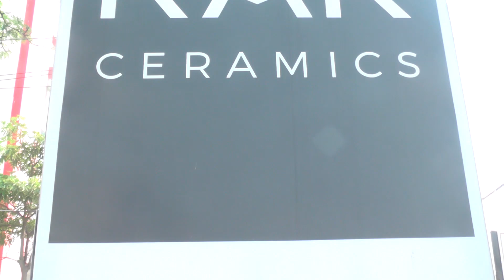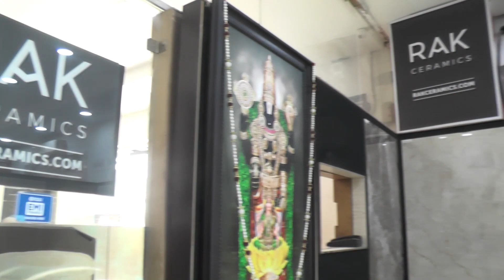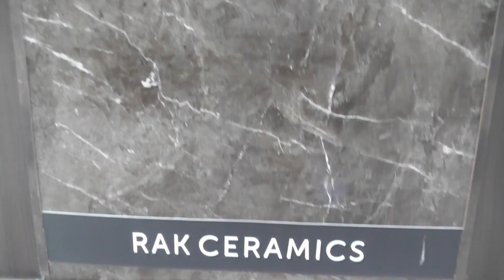RAK సెరామిక్స్ అన్ని రకాల సానిటరీ మరియు టైల్స్ మీకు అందుబాటు ధరల్లో